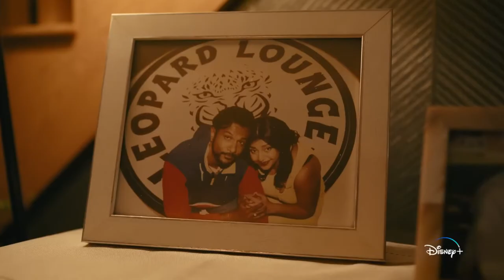World’s Best - Official Trailer (2023) Utkarsh Ambudkar, Manny Magnus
Check out the trailer for World's Best, an upcoming hip-hop musical comedy adventure movie starring Utkarsh Ambudkar, Manny Magnus, Punam Patel, Jake Choi, Max Malas, Piper Wallace, Kayla Njeri, Dorian Giordano, Kathryn Greenwood, Christopher Jackson, and Doug E. Fresh.

In World’s Best, 12-year-old mathematics genius Prem Patel (Magnus), in the midst of navigating the tumultuous hardships of adolescence, discovers his recently deceased father was a famous rapper and immediately sets out to pursue a career for himself as a rap superstar. While his actions may appear reckless and the quickest way for him to lose everything, Prem, empowered by imaginative hip-hop music-fueled fantasies where he performs with his father (Ambudkar), is determined to find out if hip-hop truly is in his DNA. As his father always used to say, “the world’s best never rest.”

The film is co-written and co-executive produced by Utkarsh Ambudkar. World’s Best was written by Jamie King & Ambudkar, with original songs by Ambudkar and Charlie Wilder. Produced by Thomas Kail, who directed the Broadway smash Hamilton and produced and directed the 2020 film version, and Kate Sullivan, the film reunites Kail and Ambudkar who first collaborated as director and performer, respectively, of the improvisational hip-hop comedy musical group Freestyle Love Supreme. Terry Gould and Ambudkar serve as the film’s executive producers.

World's Best, directed by Roshan Sethi, begins streaming on Disney+ on June 23, 2023.